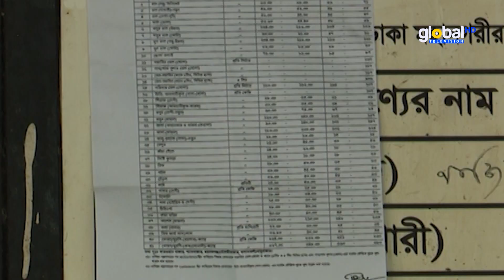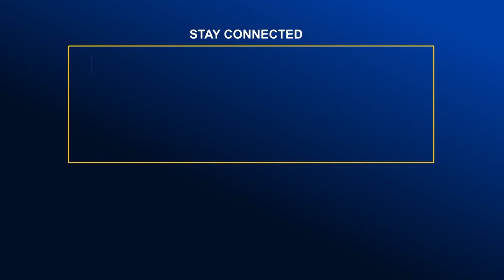সরকার নির্ধারিত দামের বেশিতে পণ্য বিক্রি করলে দোকান বন্ধ | Global TV News